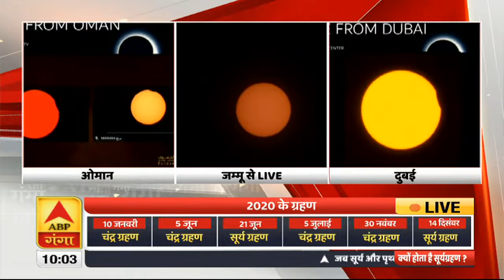Solar Eclipse: ये ग्रहण बहुत भयंकर है, इससे कैसे बचें ? | ABP Ganga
Solar Eclipse: ये ग्रहण बहुत भयंकर है, इससे कैसे बचें ?
सूर्य ग्रहण से क्या होगा असर ?
115 मिनट के ग्रहण से क्या बदलेगा ?